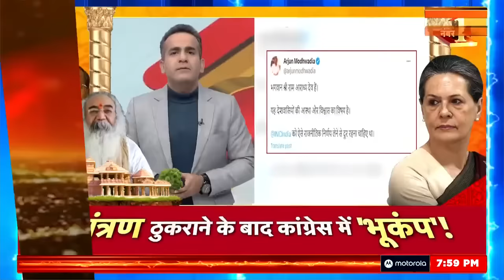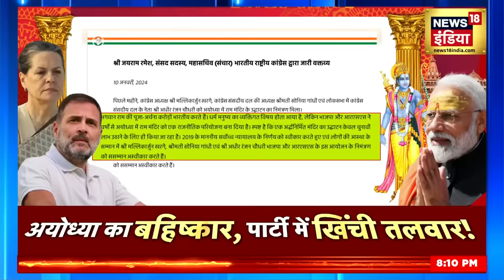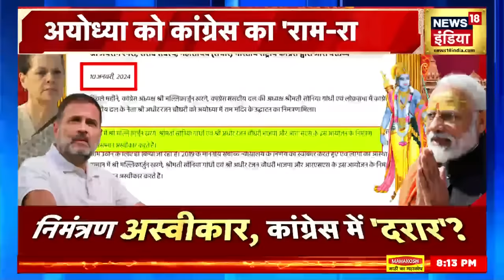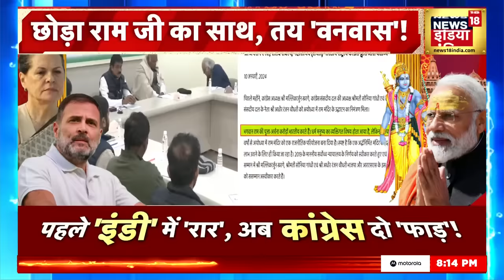Ayodhya Ram Mandir | राम मंदिर को लेकर Congress बंटी, Rahul Gandhi जाएंगे राम मंदिर ?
Ayodhya Ram Mandir | राम मंदिर को लेकर कंग्रेस बंटीराहुत गांधी जाएंगे राम मंदिर ? | Rahul Gandhi